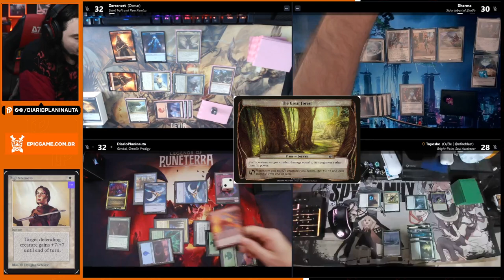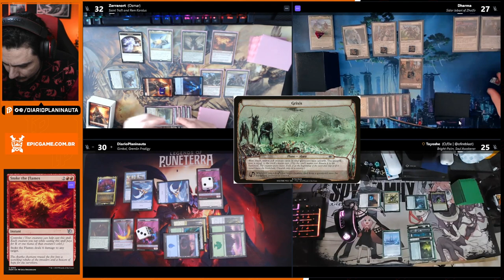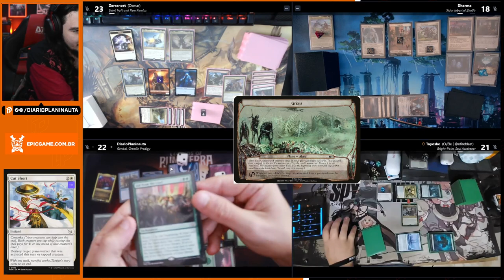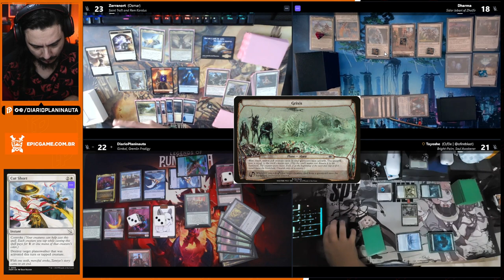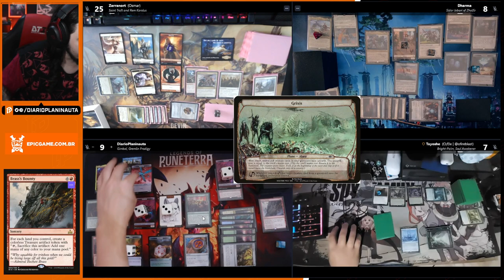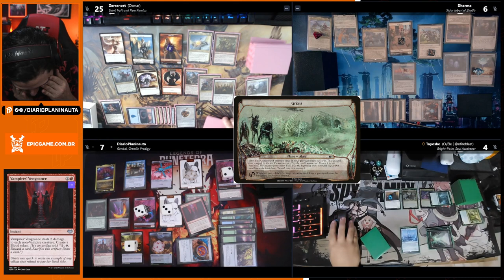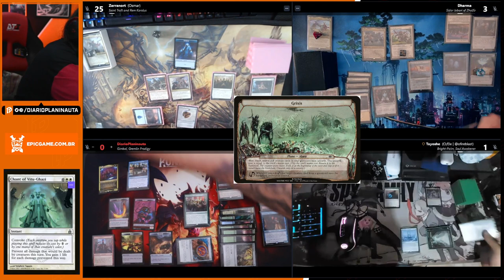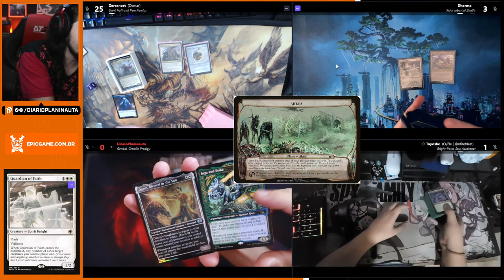COMMANDER GAMEPLAY: SAINT TRAFT x SIDAR x BRIGHT-PALM x GIMBAL